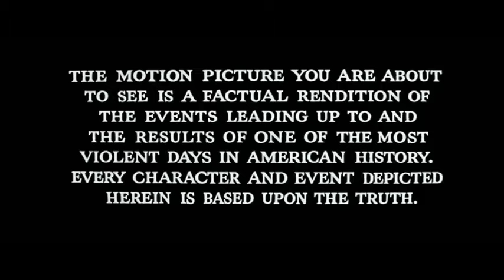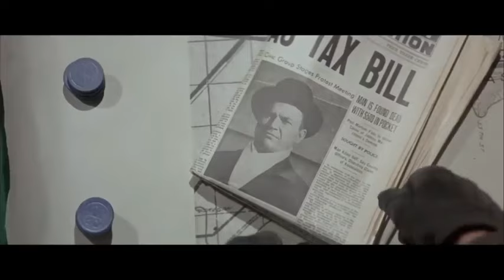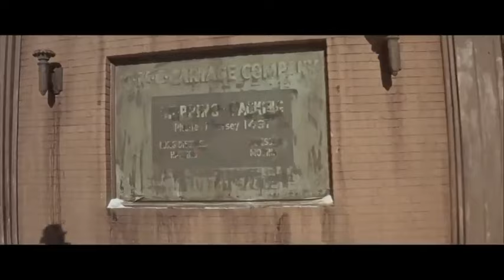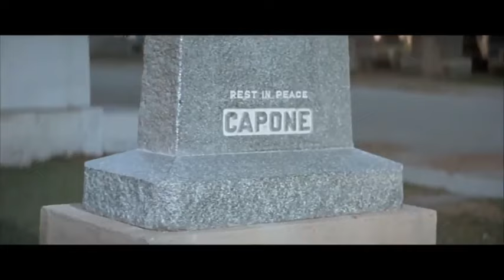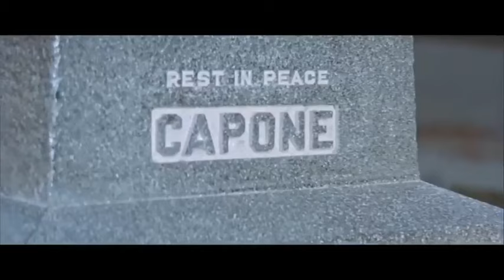La masacre del día de san Valentín | Completa (Español)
El 14 de febrero de 1929, día de San Valentín, fue la fecha en la que Al Capone se proclamó jefe supremo del crimen organizado de Chicago. Sus secuaces, vestidos de policías, asesinaron en un garaje a los principales miembros de la banda de su rival, pero esta acción traería terribles consecuencias para todos.